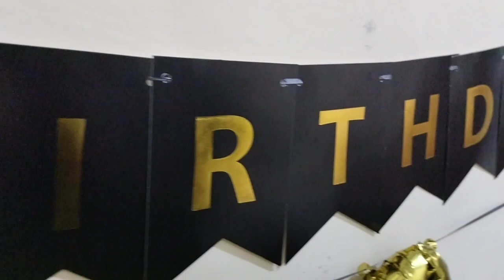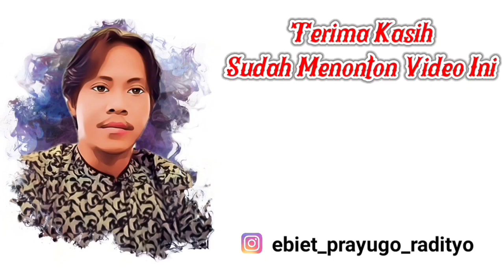Ulang Tahun Arya Ke - 3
Alhamdulillah Sahabat MasEB1ET Video kali ini kita mengadakan Acara Ulang Tahun Arya yang Ke-3.

Semoga Panjang Umur & Sehat Selalu, Amin..